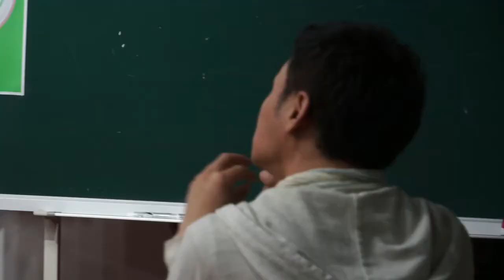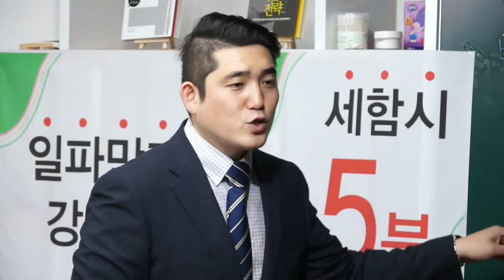강연을 잘하는 방법 - 개그맨 조찬우 강사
세상과 함께하는 시간 5분